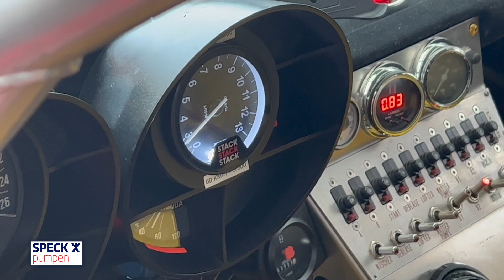MOTOR TV22: Der Alfa Romeo Montreal Gruppe 4 von Dirk Schumann beim DTM Classic DRM Cup 2022